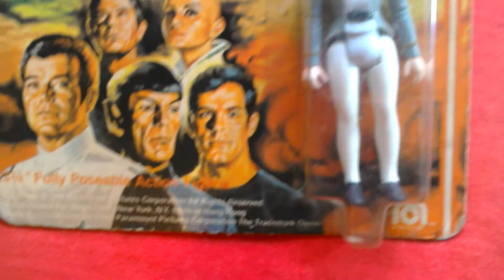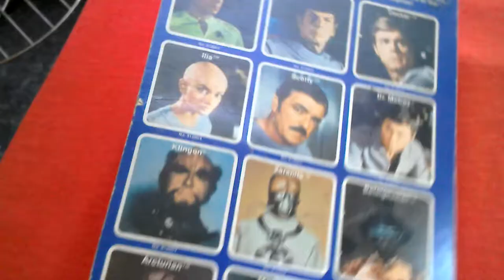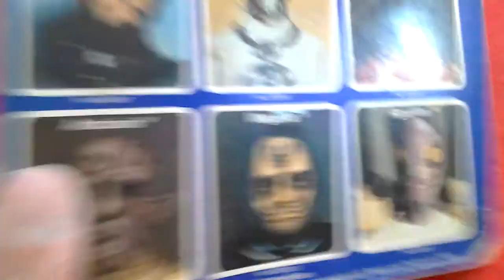Mego 1979 STTMP Ilia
Mego 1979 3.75 Star Trek The Motion Picture action figure of Ilia the bald female Deltan.  Great figure from 38 years ago!